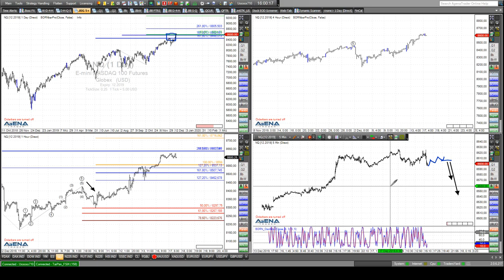Rüdiger Born: Dow, Nasdaq, S&P 500 am Chart besprochen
Für den Dow 30 und den S&P 500 will ich direkt am Chart die aktuelle Aufwärtsbewegung besprechen. Wie sollte oder könnte man jetzt handeln? Im Nasdaq ist auch ein Short-Szenario denkbar. Wollen Sie abgesehen von meinen täglichen Analysen im Trade des Tages noch viel mehr und vor allem aktuellere Trading-News von mir erhalten? Dann klicken Sie bitte an dieser Stelle und informieren Sie sich, welche interessanten Angebote ich für Sie bereit gestellt habe.